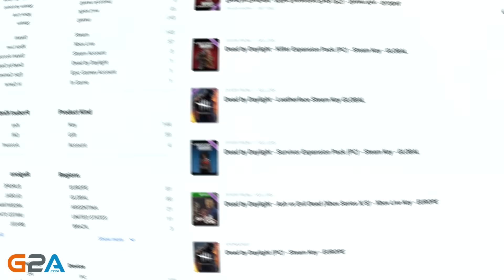Typical End Game (Dbd#341)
Get Cheaper Games at G2A!

0:00 Insane Ishimoto
0:05 G2A Ad
0:18 MAG_GAMING_UA
0:21 Ninnil
0:33 MostroHarem
0:50 NepitS
1:19 srgntruff13s
1:30 William Detticos
1:40 Iseuph
2:00 Ulidres
2:24 Gabriel RD
2:27 =-
2:36 joksulainen
2:48 Scout
2:52 Hidan
3:00 Ritos_Raspizdos
3:03 Palycon
3:12 p10dylans
3:22 Villie
3:31 Starscream2705
3:38 Distrev Sr
3:58 Ritos_Raspizdos
4:06 Descipe
4:20 LocalMimi
4:25 LunaraDemon
4:29 Apollo Brown
4:41 Booty Wide
4:46 Descipe
4:57 miryan
5:17 nepitS
5:22 Raid3nLT
5:32 sir_danchello
5:40 Palycon
5:49 Villie
5:57 PanNiukam
6:03 Descipe
6:29 LocalMimi
6:37 Paluch123
6:48 NepitS
7:03 Raid3nLT
7:21 해누이
7:32 kyfyfyfyfy
7:46 希利歐